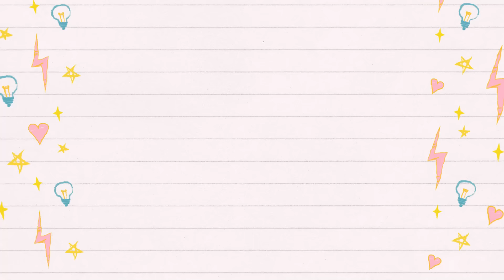Nuage Sous Vos Pieds 🧶 : Tutoriel Tapis au Crochet Ultra Moelleux 🌟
Coucou tout le monde, dans cette vidéo je vous apprends à réaliser Tapis au Crochet Ultra Moelleux 🌟

✨Lien du matériel pour la confection ✨

4 pelotes couleur principale / 1 pelote par couleur secondaire

🎥Eléments du générique :
🧶Fil :

Merci de votre soutien sur notre chaîne tous vos commentaires nous font très plaisir, alors à bientôt pour des nouveaux tutos 🎁